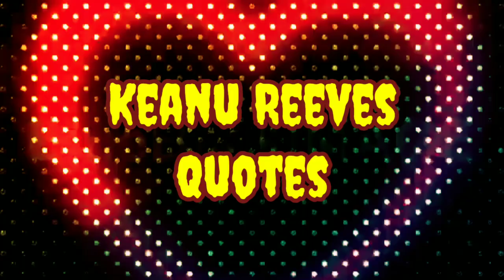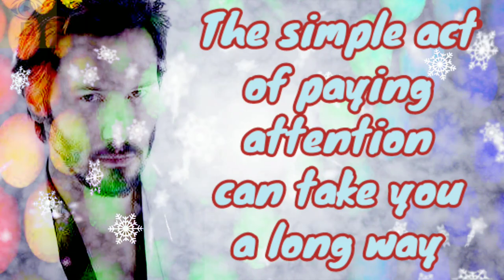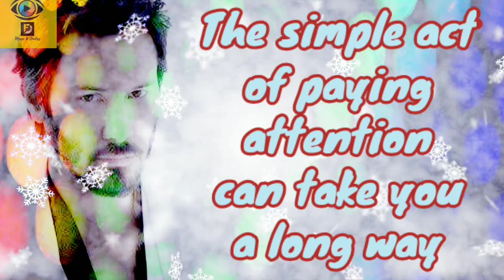KEANU REEVES QUOTES (PART 1)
Description

Hollywood star Keanu Reeves quotes